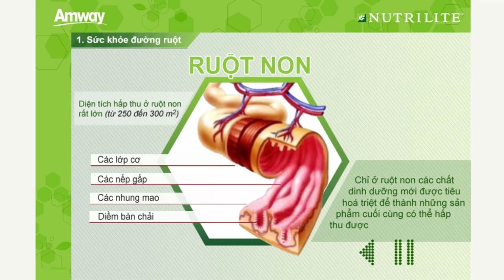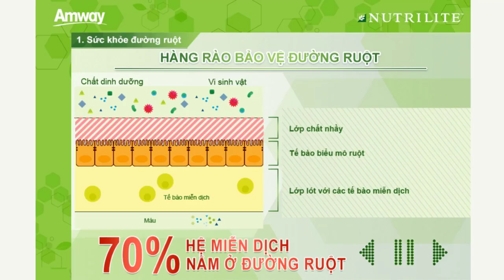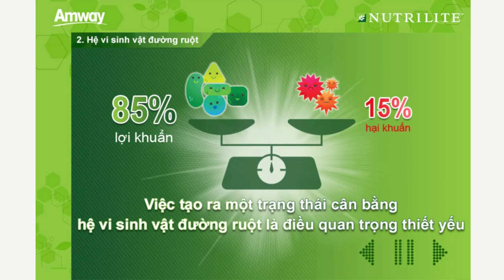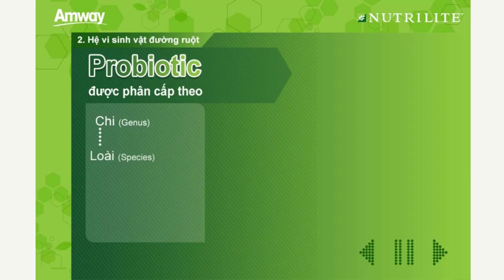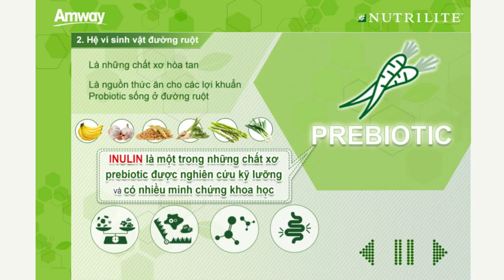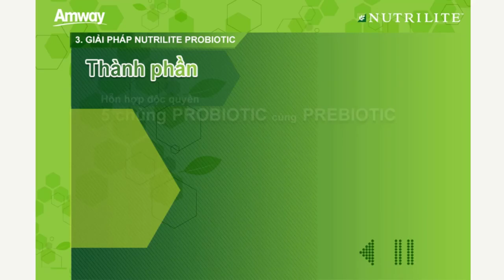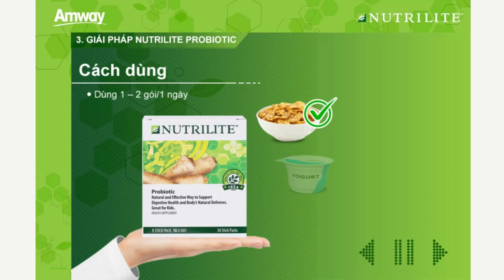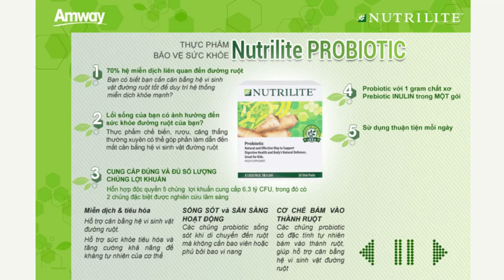TP BVSK Nutrilite Probiotic " Hữu Trình Abo 0965 60 93 70"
🌱 Giải Pháp Dinh Dưỡng Hỗ Trợ Tiêu Hóa
Các sản phẩm khuyến nghị:
1. TP BVSK Nutrilite Probiotic(*)
Công dụng: Hỗ trợ cân bằng hệ vi sinh đường ruột, hỗ trợ sức khỏe tiêu hóa và tăng cường khả năng đề kháng tự nhiên của cơ thể.
Đối tượng sử dụng:
- Người có nhu cầu bổ sung lợi khuẩn.
- Người bị rối loạn hệ vi khuẩn đường ruột, rối loạn tiêu hóa, tiêu hóa kém.
- Có thể dùng cho trẻ em từ 3 tuổi trở lên.

Hướng dẫn sử dụng: 1-2 gói, 1 lần/1 ngày, có thể ăn trực tiếp hoặc cùng với thực phẩm lạnh như ngũ cốc hoặc sữa chua. Nếu thích có thể trộn lẫn với đồ uống lạnh không có ga, chẳng hạn như nước hoặc nước trái cây. Do tính chất của sản phẩm, nên tránh dùng chung với thức ăn hoặc đồ uống nóng.
Để có kế quả tốt nhất hãy sử dụng 1 gói mỗi ngày và 1-2 gói hằng ngày khi có nhu cầu cao hơn.

Bảo quản: Bảo quản nơi khô, mát dưới 25 độ C
Trong điều kiện bảo quản được đề xuất, lượng lợi khuẩn còn lại vào ngày hết hạn sản phẩm là 6,3 tỉ CFU.

Lưu ý:
- Không dùng cho người mẫn cảm với bất kỳ thành phần nào của sản phẩm.
- Người đang bị bệnh, nên tham khảo ý kiến bác sĩ hoặc chuyên gia dinh dưỡng trước khi sử dụng.
- Trẻ em nên sử dụng dưới sự giám sát của người lớn.
Giấy xác nhận nội dung quảng cáo số: 2259/2020/XNQC-ATTP . Ngày: 20/07/2020.

2. TP BVSK Nutrilite Chewable Fibre Blend(*)
Công dụng: Hỗ trợ bổ sung chất xơ được chiết xuất từ rau quả tự nhiên, hỗ trợ nhuận tràng, hỗ trợ giảm táo bón và hỗ trợ giảm cholesterol trong máu.
- Người trưởng thành và trẻ từ 6 tuổi trở lên có chế độ ăn ít chất xơ, có nhu cầu bổ sung chất xơ.
- Người bị táo bón, ăn khó tiêu.

Hướng dẫn sử dụng: Nhai mỗi lần 1 viên, mỗi ngày 3 lần, với ít nhất 1 ly nước đầy (250ml).
Lưu ý: Trẻ em dưới 12 tuổi, phụ nữ có thai và cho con bú, người đang điều trị bệnh nên tham khảo ý kiến chuyên gia dinh dưỡng hoặc bác sĩ trước khi sử dụng.
Giấy xác nhận nội dung quảng cáo số: 2342/2020/XNQC-ATTP . Ngày: 27/07/2020.

*Thực phẩm này không phải là thuốc và không có tác dụng thay thế thuốc chữa bệnh.

Công ty chịu trách nhiệm đưa sản phẩm ra thị trường: Công ty TNHH Amway Việt Nam, 18 VSIP II-A, đường số 30, KCN Việt Nam - Singapore II-A, P. Vĩnh Tân, TX. Tân Uyên, Bình Dương, Việt Nam.
Xem thông tin chi tiết tại các kênh của Amway
Kênh Youtube
☎ Hotline : 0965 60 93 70 hoặc Địa chỉ; Siêu thị Amway 416 Dương Quảng Hàm, Phường 5, Q Gò Vấp, Hồ Chí Minh